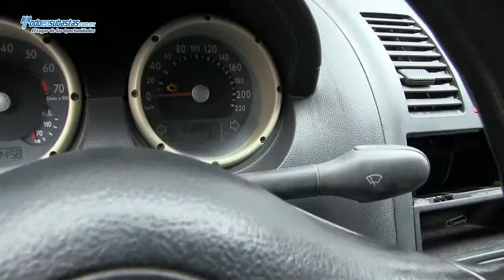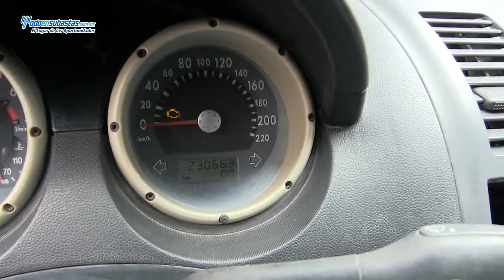Volkswagen Van A/A / 2007